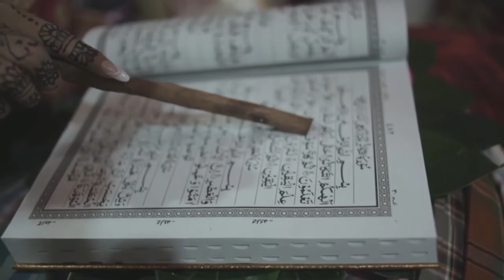COVER SHALAWAT LAUKANA BAINANAL HABIB